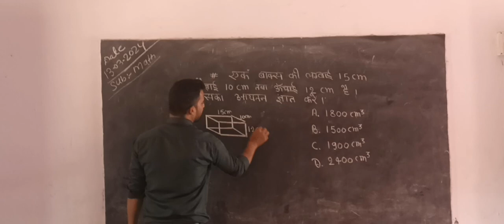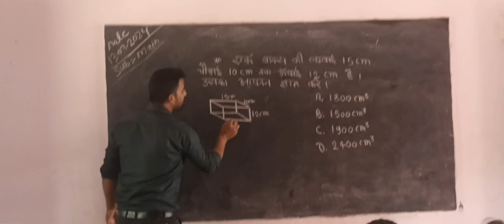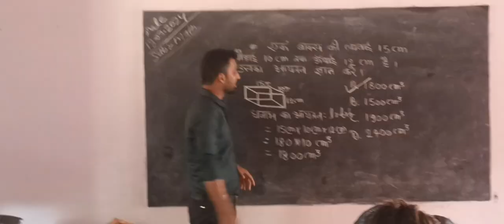Cube And Cuboid ( घन और घनाभ)